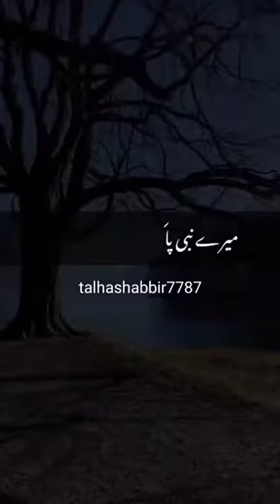Assalamualaikum AllahAllah AllahAllah AllahAllah Muhammad Muhammad Ali AliAli Ali Ali